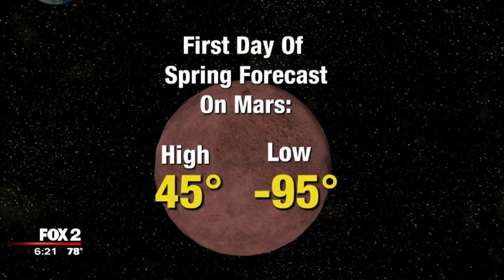First Day of Spring... on Mars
Mars's orbit is different than ours, which is why their seasons are more extreme.